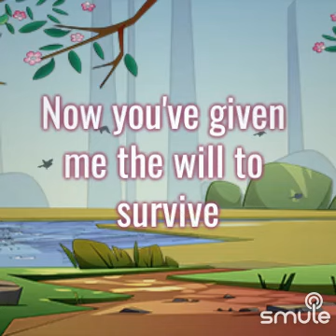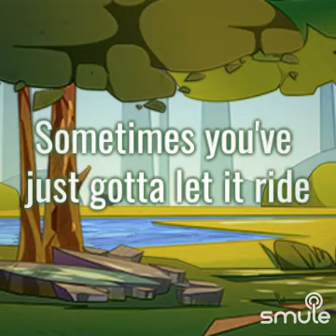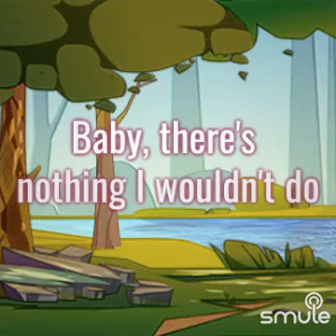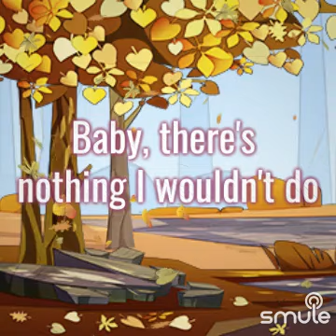Love Will Keep Us Alive)🦅 Great Song for when they reunited in the 90s smulecollab #smuleglobal 🦅